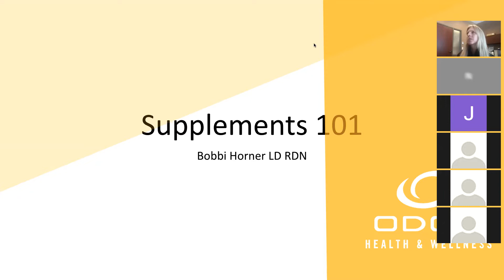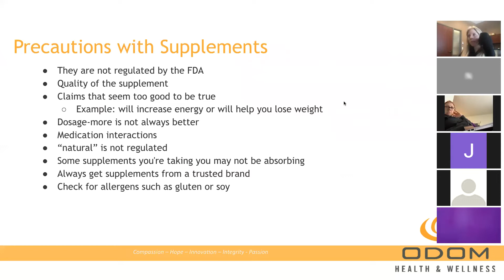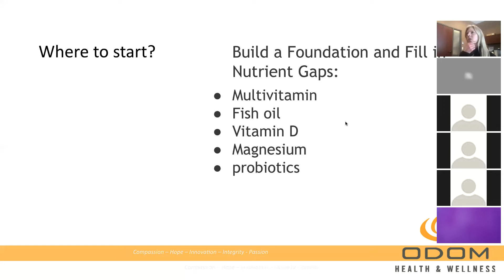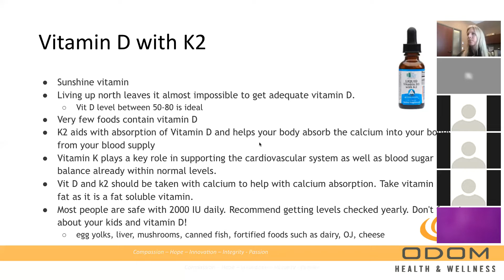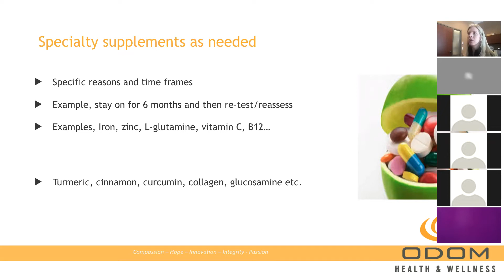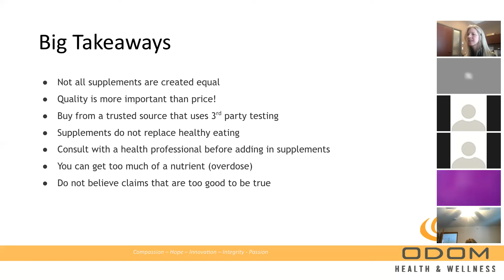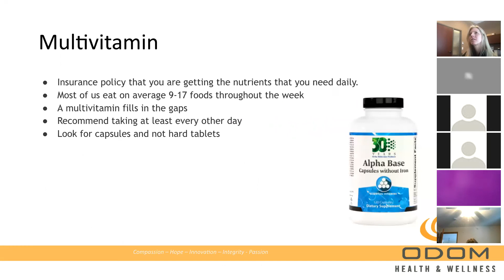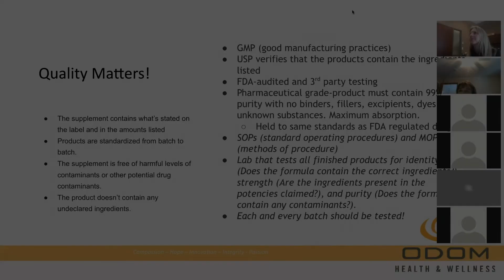Supplement Webinar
DESCRIPTION
Why might we need supplements
Do supplements really work
Is there a difference in brands/price/quality
What supplements should you take
Are males and females different in what supplements are needed
When to take them..with or without food etc.